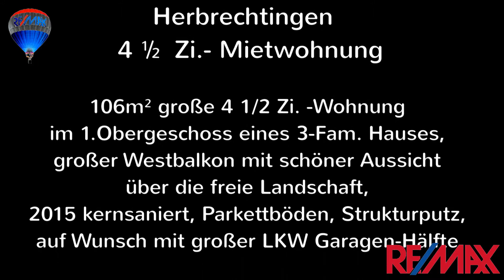Verkauft - 4 ½ Zi.- Mietwohnung in Herbrechtingen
Herbrechtingen- 4 ½  Zi.- Mietwohnung

106m² große 4 1/2 Zi. -Wohnung im 1.Obergeschoss eines 3-Fam. Hauses, großer Westbalkon mit schöner Aussicht über die freie Landschaft, 2015 kernsaniert, Parkettböden, Strukturputz, auf Wunsch mit großer LKW Garagen-Hälfte.

Eine Wohnung für eine Familie.

Preis:     730,-€ Kaltmiete
Kaution:    3 Kaltmieten

Ihre Maklerin vor Ort:

Karin Kaufmann

Mobil: 0174 / 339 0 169

(76)
RE/MAX City-Immobilien
Heidenheim/Aalen/Ellwangen
Günther Bosch
Ihr Immobilienmakler und Gutachter seit 1983

Ihr RE/MAX-Team

Zusätzliche Impressumsangaben
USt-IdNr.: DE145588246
Rechtsform: Einzelunternehmen
Geschäftsführer: Günther Bosch